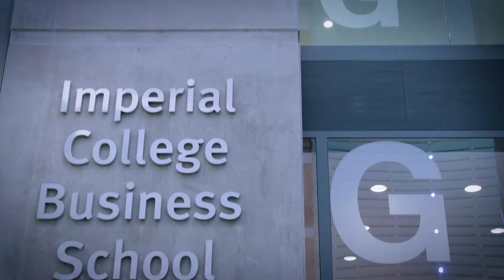Fatma Hashmi – Global Online MBA student 2016-2018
Fatma explains what attracted her to the MBA and the networking opportunities it offers from the outset.